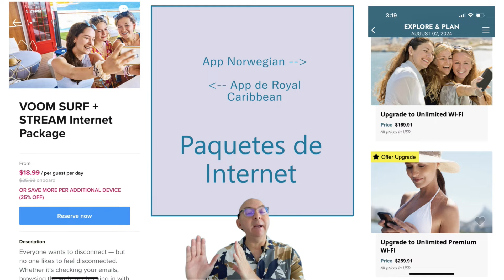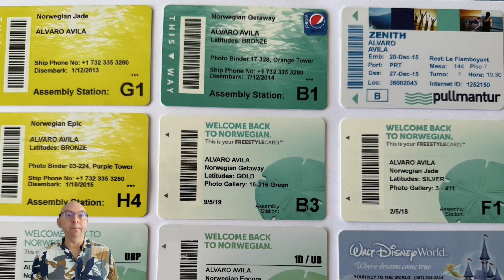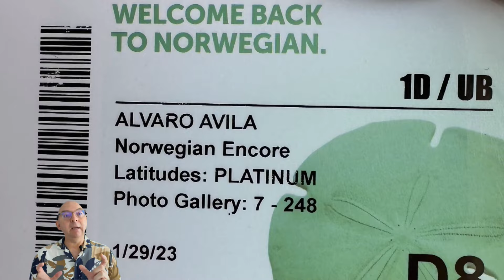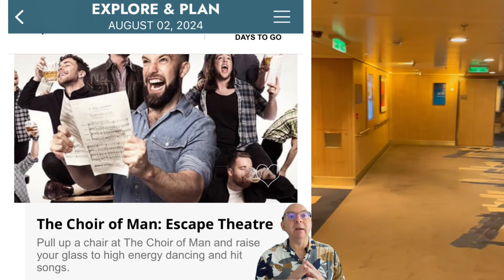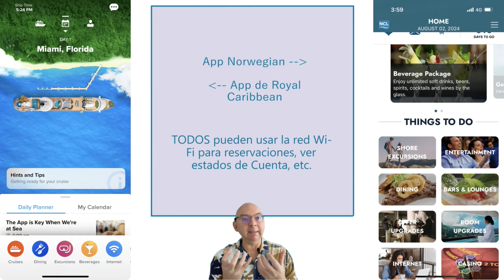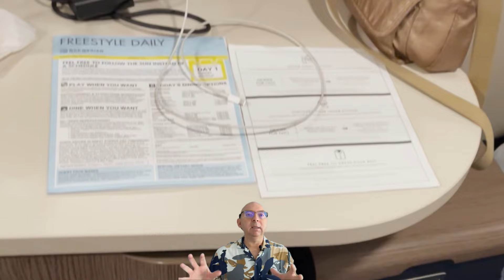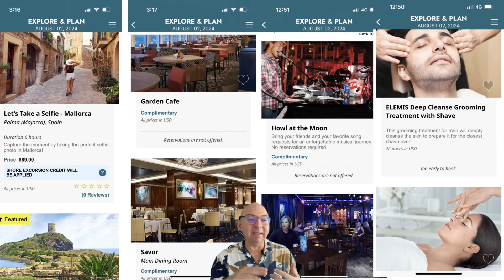23 Tips para Viajar en CRUCERO 🛳️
Es mejor saber esto AHORA y prepararte para tu Crucero. Usa los Chapters. Aunque hayas viajado antes, estos consejos te servirán. Descarga el ebook 'Como Reducir CIENTO$ del precio de un Crucero'

 Intro 00:00 Escoge el Capítulo
00:10 Logística y Planeamiento de un Crucero
00:36 Tip1 Bebidas
01:01 Tip2 Ofertas Especiales
01:45 Tip3 Como Reservar Excursiones en Tierra
02:12 Tip4 Reservar Restaurantes Especiales
02:33 Tip5 Internet Wi Fi
02:59 Tip6 No Pierdas Tu Crucero
03:52 Tip7 Se entrega el equipaje ANTES de abordar
04:03 Tip8 Documentos Necesarios
04:31 Tip9 Necesitarás Mochila o Bolso mediano
05:17 Tip10 Es tu responsabilidad tener la Visa (s)
05:47 Tip11 No se usa Cash ni Tarjetas regulares
06:53 Tip12 El Bufet estará repleto
07:18 Tip13 El Check in se hace DIAS antes
07:33 Tip14 Si el Bufet está lleno usa otra opción
07:43 Tip15 No cargas maletas dentro del Barco
07:54 Tip16 Tu Cabina no está lista todavía
08:20 Tip17 Tu equipaje llega 3 horas después
08:50 Tip18 No te enfermes el primer dia
09:32 Tip19 Embarca y Reserva Shows DE INMEDIATO
11:00 Tip20 Tu Room Steward te saludará
11:27 Tip21 Reservas que Chocan
11:52 Tip22 Hoja Diaria de Actividades y Horarios
12:19 Tip23 No pierdas 2 horas de tu Primer Día

Alvaro Avila
Viajero de Cruceros

Accesorios Para tu próximo Crucero:

Cámaras digitales para Fotografía y Video
Selfie stick para tus fotos
Mochilas para Viajes
Accesorios para tu móvil
Laptops pequeñas
Ropa de Verano
Ropa de Invierno